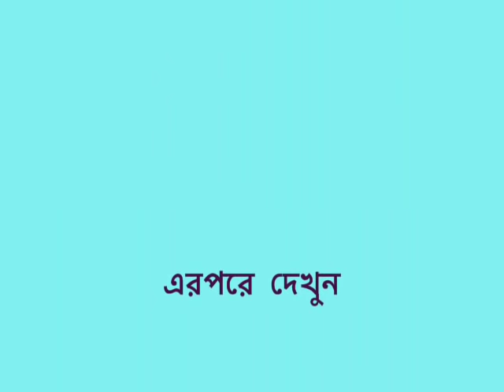Manbhum Dialect-3 Gaaner Maastaar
Bangla Drama by local artists deserved publicity.